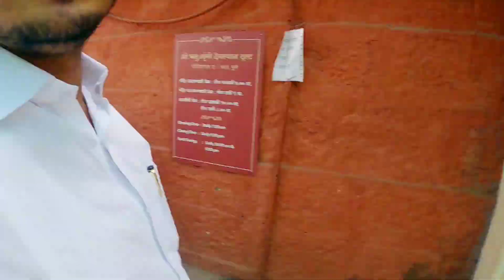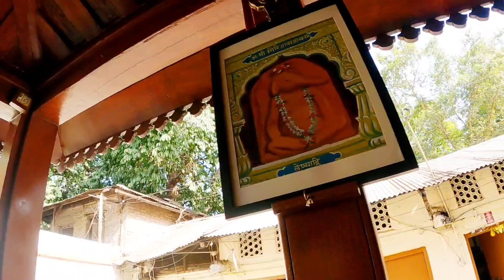प्रियंका ने कशासाठी बोलावलं होतं आम्हाला पुण्याला बघा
𝐖𝐎𝐖 𝐒𝐤𝐢𝐧 𝐒𝐜𝐢𝐞𝐧𝐜𝐞 𝐒𝐮𝐧𝐬𝐜𝐫𝐞𝐞𝐧 𝐒𝐏𝐅 𝟓𝟓.